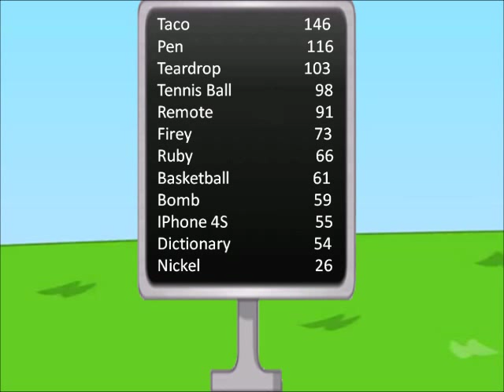BFDI and II Camp Results 13/Voting 13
Comment to do the Challenge, and send in confessionals.